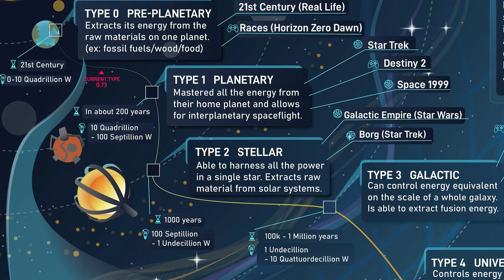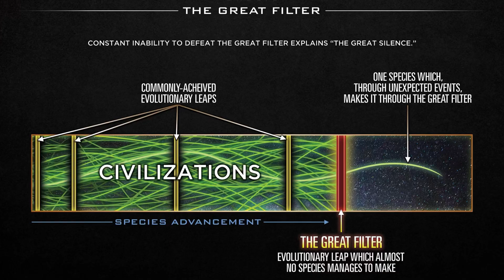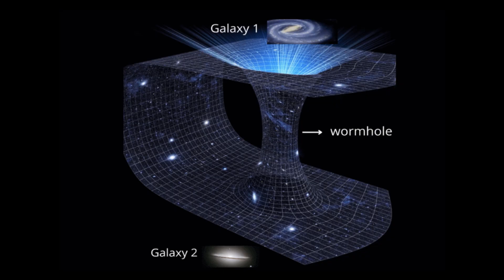From Cavemen To Gods: The Kardashev Scale (Type 1 - 7 Civilizations) [Visualizing Images]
The Kardashev Scale is a theoretical framework proposed in 1964 by Russian astrophysicist Nikolai Kardashev to measure a civilization’s level of technological advancement based on the amount of energy it can harness and control. It’s most commonly divided into Type I, II, and III, but later thinkers (like Carl Sagan and modern futurists) expanded it up to higher, hypothetical levels. Let’s go step by step, including speculative extensions up to Type VII:

🌍 Type 0 Civilization (Pre-Kardashev)
 • Definition: A civilization that relies on natural, undeveloped energy sources (wood, coal, oil, gas). It cannot yet harness all the energy available on its own planet.
 • Energy Harnessed: Less than what the Kardashev Scale starts measuring.
 • Examples: Modern human civilization today. We’re around Type 0.72 on Carl Sagan’s refinement of the scale, since we haven’t fully harnessed Earth’s energy.
 • Indicators:
 • Dependent on fossil fuels.
 • Limited use of renewable energy.
 • Vulnerable to natural disasters and resource depletion.

🌐 Type I Civilization (Planetary)
 • Definition: A civilization that can use and store all the energy available on its home planet.
 • Energy Harnessed: ~10¹⁶ watts.
 • Examples: Hypothetical future Earth, perhaps 100–200 years ahead if we avoid collapse.
 • Indicators:
 • Full planetary control of weather, earthquakes, and climate engineering.
 • Global cooperation and elimination of resource scarcity.
 • Near-complete reliance on clean renewable energy.
 • Sci-Fi Example: The “Federation” in Star Trek operates at least at this level.

☀️ Type II Civilization (Stellar)
 • Definition: A civilization that can harness the entire energy output of its star.
 • Energy Harnessed: ~10²⁶ watts.
 • Examples: Still hypothetical.
 • Indicators:
 • Dyson spheres or Dyson swarms capturing a star’s full radiation.
 • Ability to colonize and terraform multiple planets in the home system.
 • Mastery over stellar-scale engineering.
 • Sci-Fi Example: The Forerunners in Halo or the “Empire” in Warhammer 40k.

🌌 Type III Civilization (Galactic)
 • Definition: A civilization that controls all the energy of its galaxy.
 • Energy Harnessed: ~10³⁶ watts.
 • Indicators:
 • Mastery of billions of stars.
 • Interstellar travel becomes trivial.
 • Potential control over galactic phenomena like black holes.
 • Sci-Fi Example: The Galactic Empire in Star Wars (though more militaristic than energy efficient), or perhaps the Borg Collective in Star Trek.

🌀 Type IV Civilization (Universal)
 • Definition: A civilization that controls the energy of an entire universe.
 • Energy Harnessed: ~10⁴⁶ watts.
 • Indicators:
 • Mastery of dark energy and dark matter.
 • Manipulation of spacetime itself.
 • Possibly the ability to create or prevent Big Bang–like events.
 • Sci-Fi Example: Beings like Q in Star Trek, or the Time Lords in Doctor Who.

🕳️ Type V Civilization (Multiversal)
 • Definition: A civilization that can transcend its universe and access the energy of multiple universes (a multiverse).
 • Energy Harnessed: Incomprehensible — across multiple realities.
 • Indicators:
 • Dimensional travel and manipulation.
 • Total knowledge of fundamental physical laws across universes.
 • Immortality may be trivial at this stage.

♾️ Type VI Civilization (Multiversal Gods)
 • Definition: A civilization that can manipulate the structure of the multiverse itself, possibly rewriting the laws of physics across realities.
 • Indicators:
 • Creation of entire universes at will.
 • Energy indistinguishable from what we’d call “infinite.”
 • Entities here would appear godlike to lesser civilizations.

🕉️ Type VII Civilization (Omniversal / Beyond Reality)
 • Definition: A civilization that has reached absolute mastery over existence itself, beyond the multiverse. They may exist outside of space, time, energy, and matter.
 • Indicators:
 • Beyond comprehension; indistinguishable from the concept of “God.”
 • Infinite creation, destruction, and recreation of realities.
 • They may define the very mathematical fabric of existence.